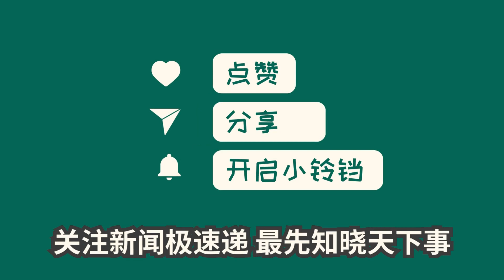中国新闻08月10日11时：华北、东北等地防汛抗洪救灾工作加紧进行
华北、东北等地防汛抗洪救灾工作继续进行。河北省防汛应急响应调整为三级，多地抢修恢复、灾后重建全力推进。北京恢复公交运营，涿州恢复首条公交线路。北京召开防汛救灾发布会，北京、天津等地水毁基础设施恢复重建工作推进。天津开启退水口，加速分洪。东北多地防汛抗洪工作紧张进行。黑龙江有多条河流超过警戒水位，哈尔滨设立安置点，医疗队为受灾群众提供医疗服务。黑龙江农业部门指导农业防灾救灾，抢排内涝面积逾12万亩。吉林公路受损严重，军警民兵全力抢通。财政部、水利部预拨10亿元补偿受灾居民损失。国家防总调运抢险救灾物资。国家储备仓库向灾区调运中央应急物资。